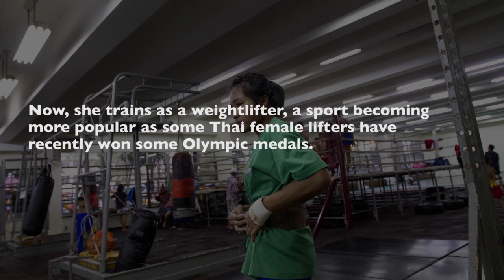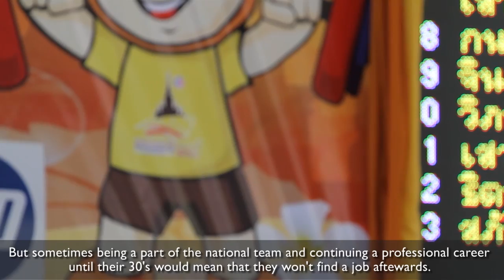The Thai teen weightlifter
Mook, 17, never imagined she could have a different life, away from ricefields and farming. Having lost her mother at the age of 9, she moved to Surin, one of the poorest provinces in Thailand, to live with her father's family. She was then obliged to work in the fields, clean the house and look after her younger cousins. At 12, a friend of the family saw her strong body and suggested her to earn her life with weightlifting. She got a scholarship for the National Youth Team in Bangkok and started a new life. Now she gets a small salary and has a safe place to stay while she pursues her studies in high school.
Many children and youth from poor families in Thailand are sent to this kind of programmes to get a chance to study and earn some money. Most of them choose the traditional boxing, Muay Thai, but weightlifting is becoming more popular as some Thai female athletes have recently won some Olympic medals.

Produced by Biel Calderon & Laura Villadiego